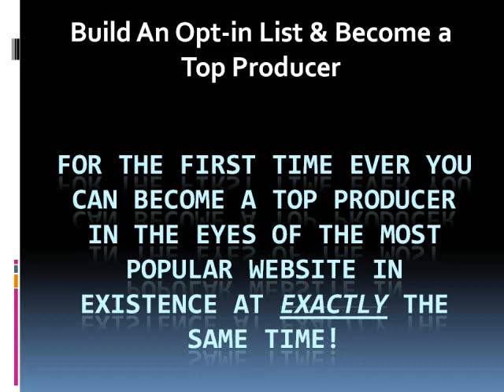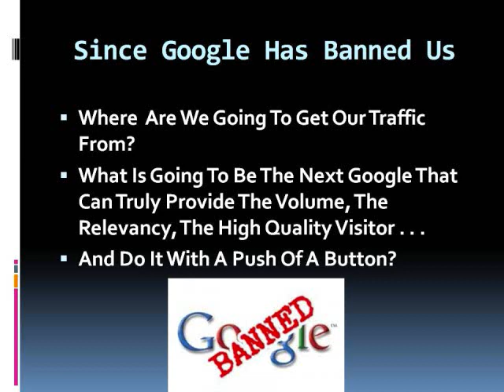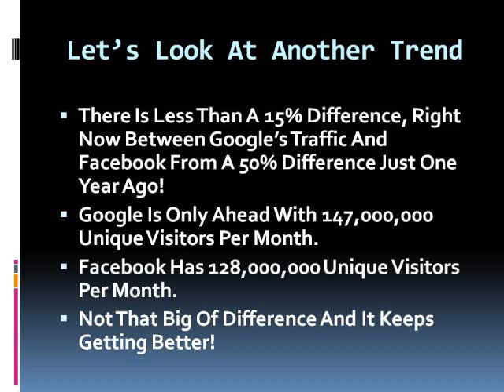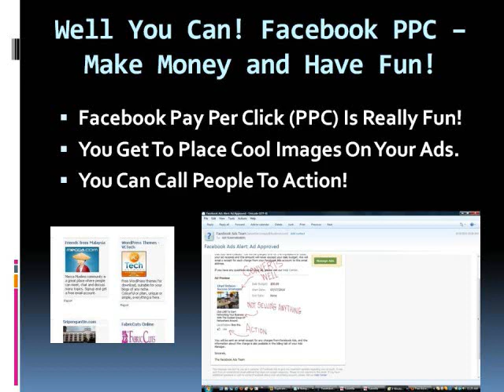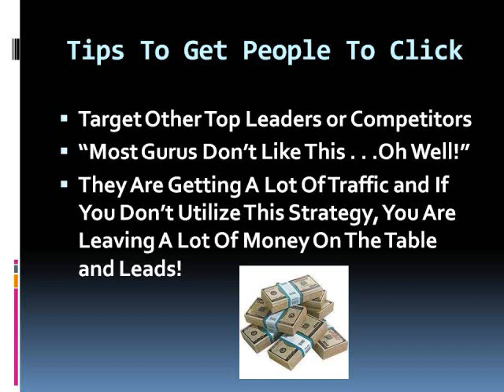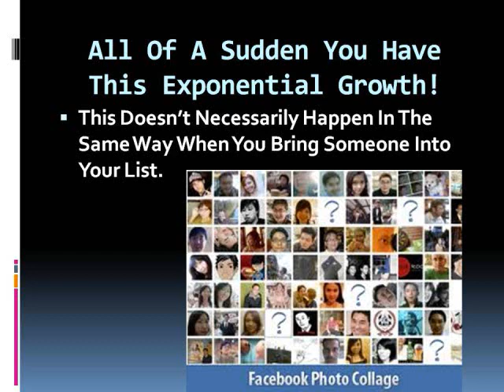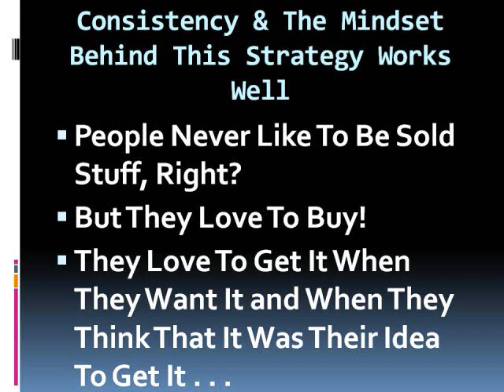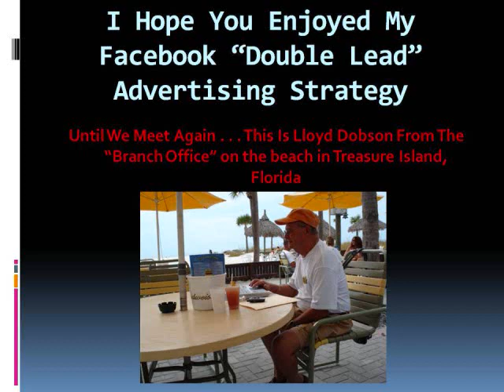Marketing Traffic Secrets | Facebook Double Lead Strategy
Teaches a Facebook PPC Advertising Strategy That You Can Use To Create a Double Lead. A Fan and a Lead for your Auto Responder. Facebook Is The New Google PPC With More Capabilities.